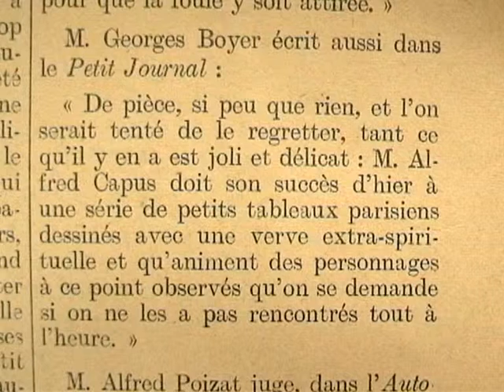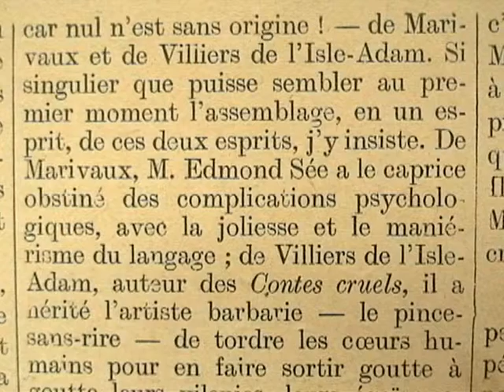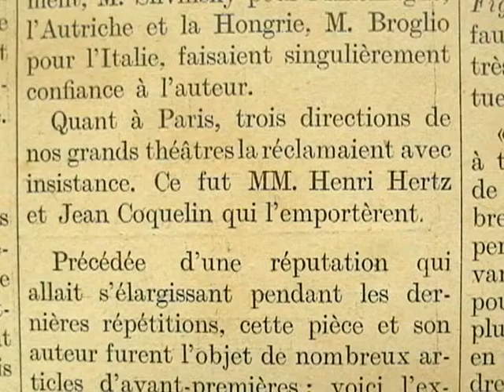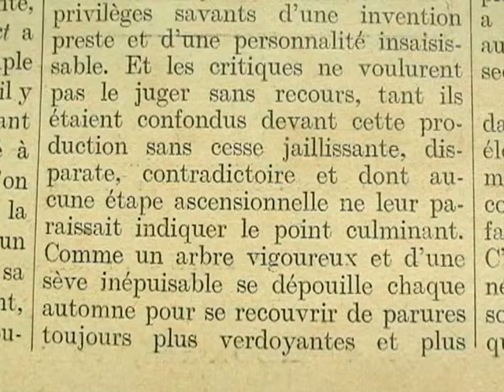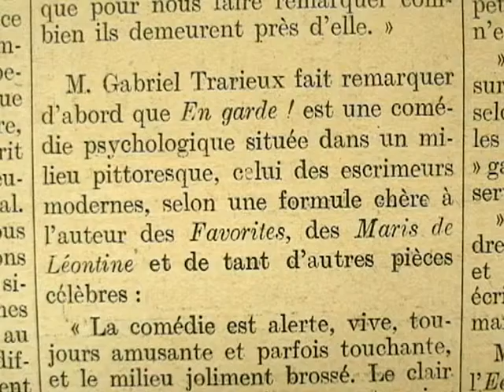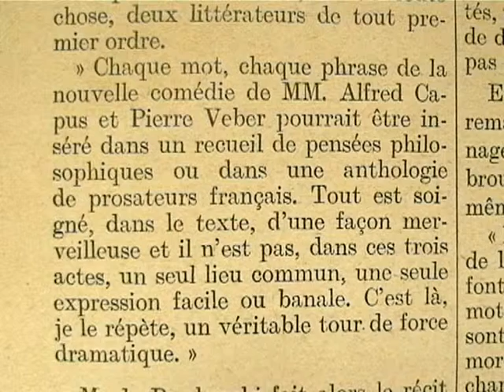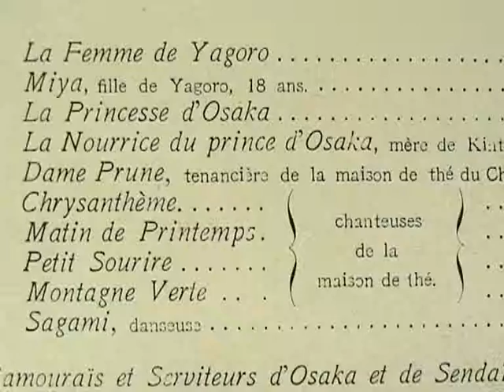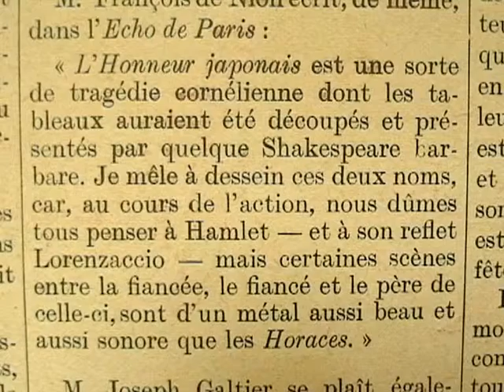Dans les théâtres parisiens en 1911-1912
Images de pièces jouées en 1912 sur Paris :"Les favorites" d'Alfred Capus,"Peau neuve" d'Etienne Rey, "La brebis" d'Edmond Sée, "La Flambée" de Henry Kistemaeckers, "En garde" d'Alfred Capus et Pierre Veber, "L'honneur Japonais" de Paul Anthelme.Acteur encore connu : Saturnin Fabre.